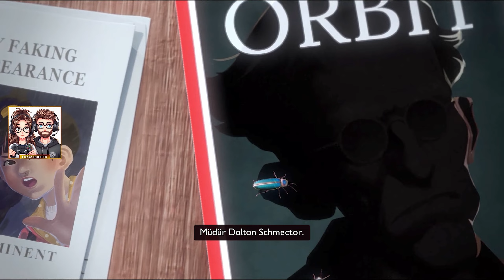BÜYÜK SON SAVUNMAA - ARTIK BÜYÜDÜKK FİNALL | GROUNDED TÜRKÇE BÖLÜM 12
Herkese selamlar... Bugünkü videomuzda Grounded oynadık. Grafikleriyle ve oyun mekanikleriyle çok tatlı bir oyun. Kocaman dünyamızda hayatta kalmaya çalışıyoruz. Başımıza küçük ama bizim için kocaman sorunlar çıkıyor ve onların üstesinden gelmeye çalışıyoruz. Biz oynarken çok keyif aldık. Umarım sizde izlerken keyif alırsınız. İyi seyirler ...